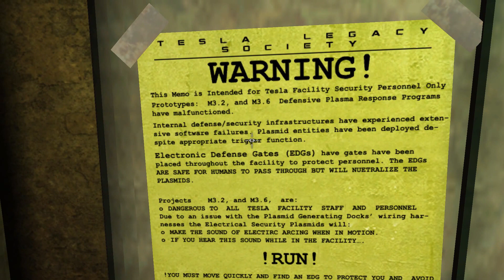Tesla Effect - E28 - Tesla Sekten Hauptquartier ★ Let's Play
Tex is back in town

Tex Murphy ist der letzte seiner Art. Knallhart und abgebrüht geht er seinem Tagesgeschäft als Privatschnüffler und Tanzlehrer nach. Er stolpert dabei von einer gefährlichen Mission in die nächstem. Immer bedacht die Welt da draußen zu retten. Doch eines Tages erlebt er seinen bisher schwersten und persönlichsten Fall. Seine eigene Geschichte!

Tesla Effect, entwickelt von Big Finish Games und vertrieben von Atlus